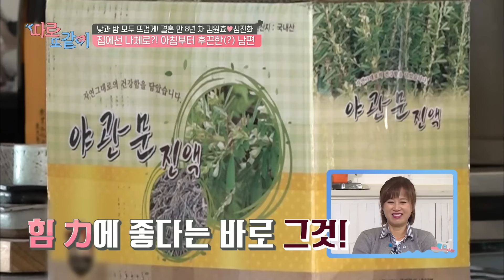분명 아침인데 후끈후끈한 김원효X심진화🔥 야관문 진액에, 운동까지 ㅋㅋ 신혼부부보다 더 달콤,,!